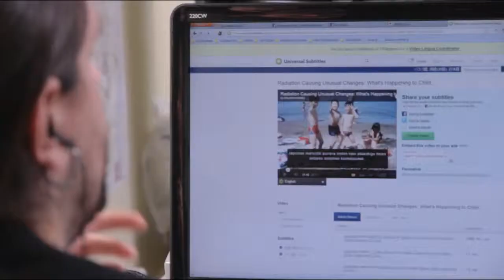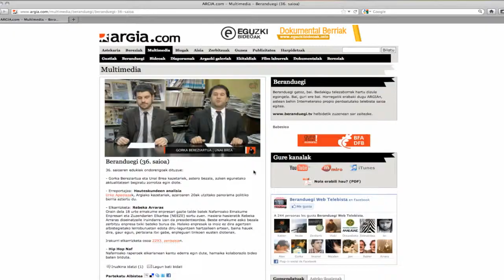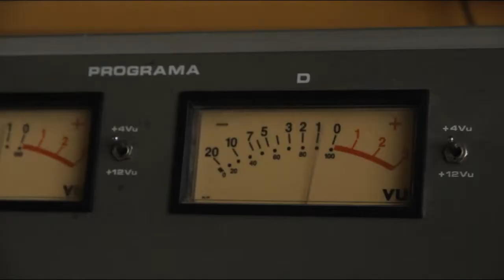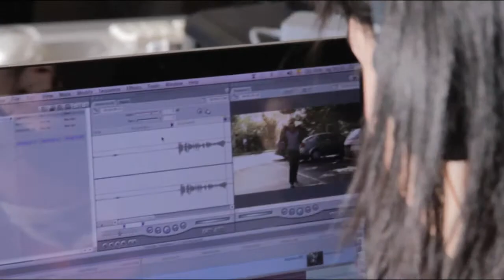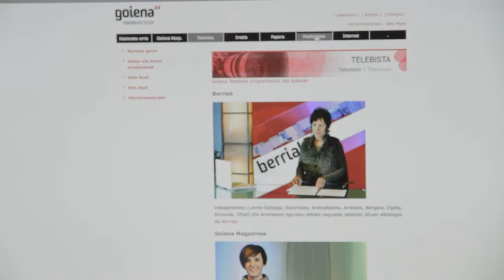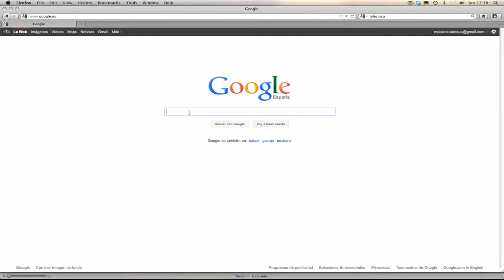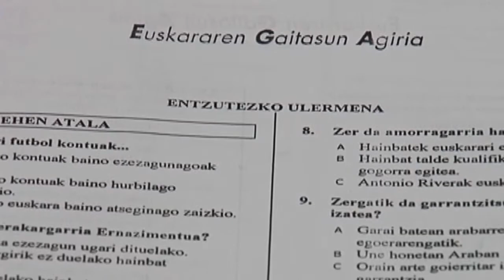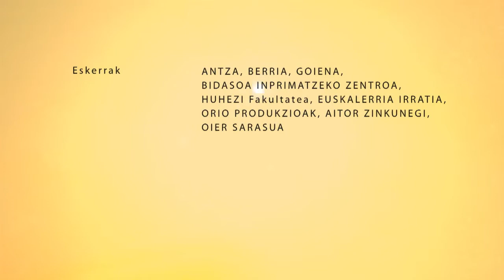Euskararen berreskuratzea: Hedabideak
Euskararen berreskuratzea (III) Hedabideak liburua eta dokumentalaren oinarrian, bi galdera daude: zergatik dira garrantzitsuak hedabideak hizkuntza baten biziraupenerako? Eta, zer du Euskal Herriak emateko arlo honetan? Gaur egun, euskara hutsean argitaratzen diren egunkariak ditugu; euskaraz astero kaleratzen diren aldizkariak; euskal telebista eta irratiak; Interneten blogak, web orriak, eta eduki ugari aurkitu daitezke lan handirik gabe. Zer egin du euskal komunitateak, beraz, hedabideen alor honetan? Jon Sarasuak liburuaren sarreran dioen bezala, adi egon. Hamarraldi bakoitzeko aukerei eta beharrei adi egon. "Euskaraz egin zitekeena amestu, antolatu eta ekintzetara pasa".

Gidoia: Alberto Barandiaran
Irudiak eta edizioa: Maialen Sarasua